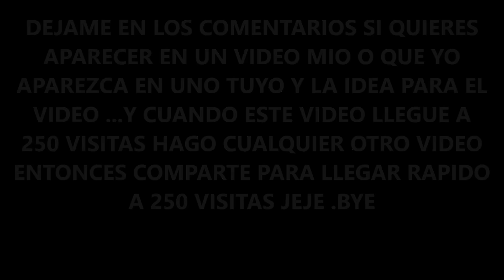HAGAMOS UN VIDEO?? Moving Like Bernie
Mis Cuentas Donde Hay Algunas Estupideces  #_#